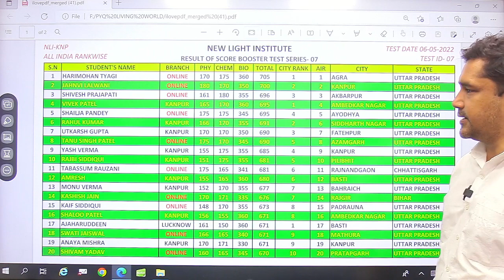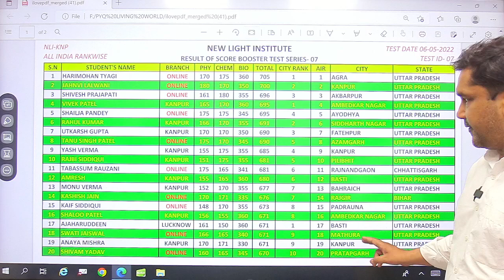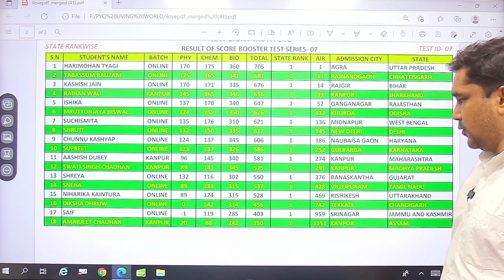NEET 2022 | RESULT ANNOUNCEMENT | SCORE BOOSTER TEST SERIES (SBTS-07) | Shailendra Sir